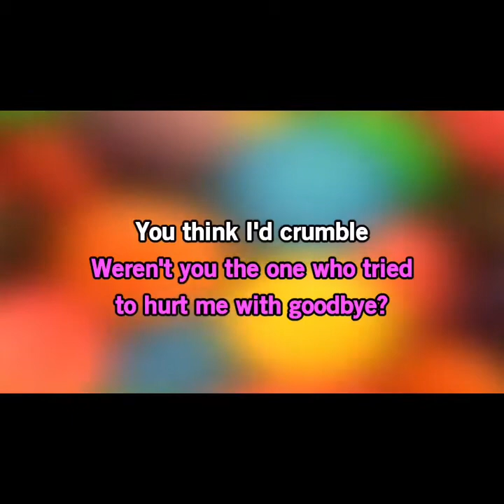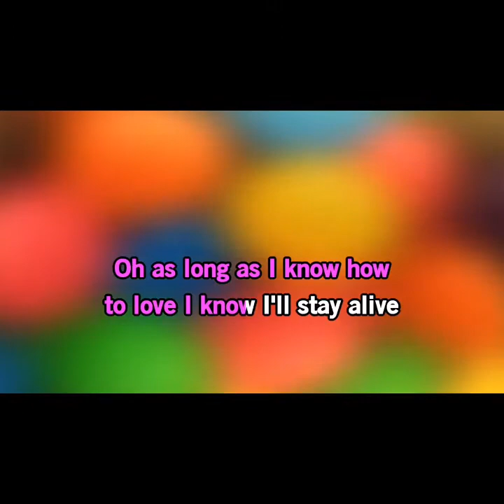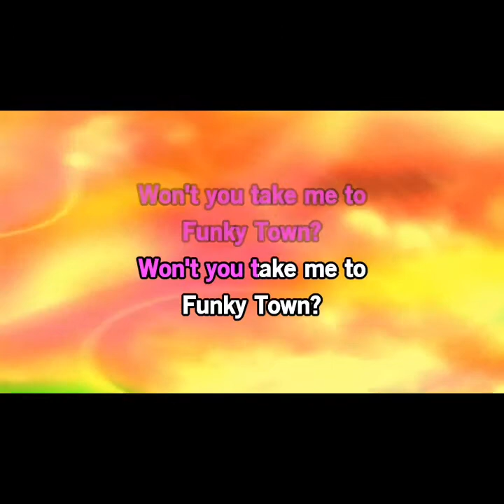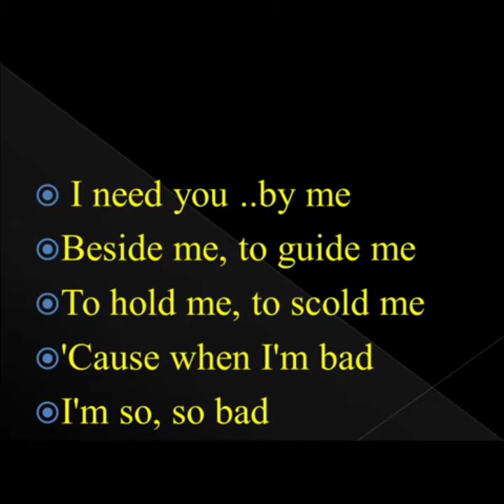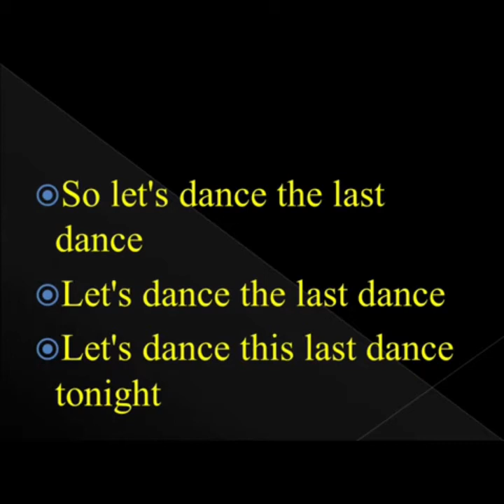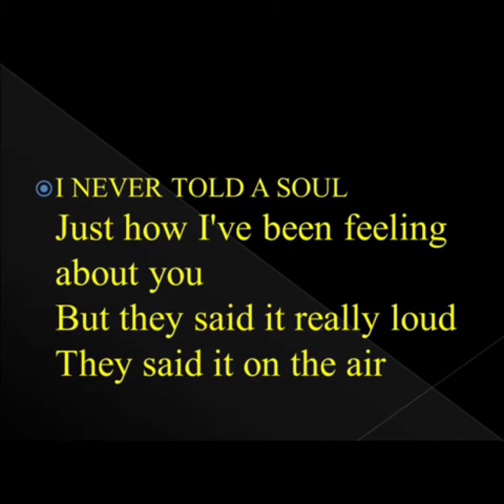Jetzy Candiani-Pista Medley Disco Selena